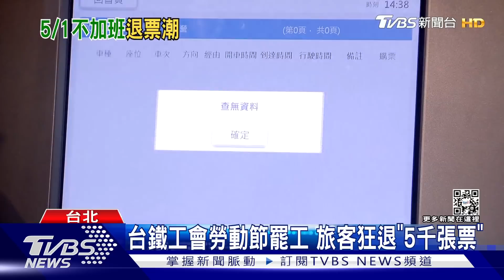台鐵工會勞動節罷工 旅客狂退「5千張票」｜TVBS新聞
五一連假有訂台鐵票的朋友注意了!因為台鐵工會不滿公司化草案已送到立法院，預計5月1號集體合法休假，至少有9成司機員不願意上班，對此，交通部長王國材表示，因為安全不會撤草案，民眾可以轉搭高鐵，也有安排公路客運來接駁。